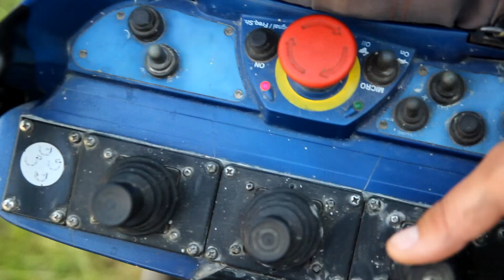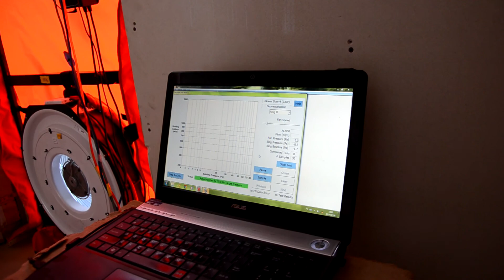Budowa domu w Poznaniu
Dom w technologii szkieletowej w standardzie energooszczędnym. Budynek został wyposażony w system grzewczy Legallet oraz wentylację mechaniczną w postaci rekuperacji. Dach został pokryty dachówką Brass a ściany pokryte tynkiem paroprzepuszczalnym Lakma. Stan deweloperski został ukończony po 2 miesiącach.